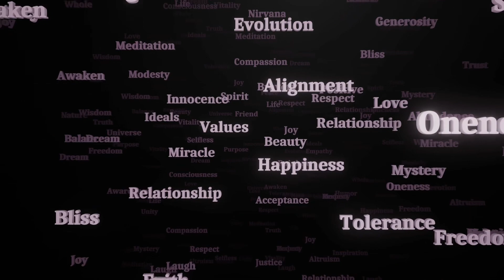It Won’t Even Get Up motivational speech by Matt Leblanc Jr Always More Coming!